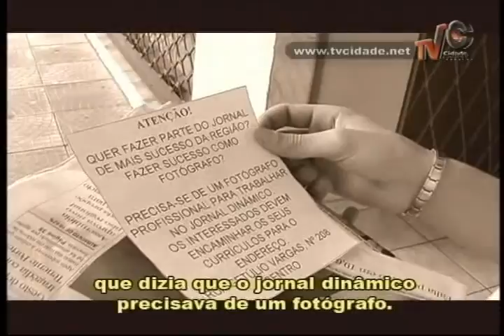Programa Luz, Câmera Comunicação - Edição 8 | Parte 2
Programa Luz, Câmera Comunicação | Parte 2

Edição: Nº 8